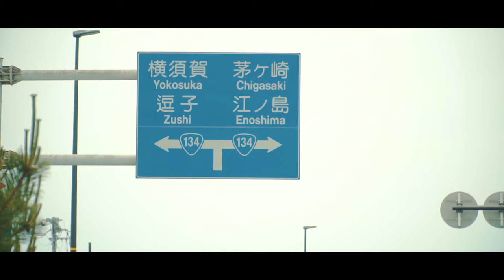Life in Japan - Kamakura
Kamakura is a town in Kanagawa Prefecture and about an hour away from Tokyo.
It used to be the seat for the Kamakura Shogunate.
Today Kamakura is a very popular tourist destination with it's many temples, shrines and sand beaches.
Yuigahama Beach is very popular with paddleboarders and windsurfers and in summer it can get very crowded due to it's convenient location and good facilities.